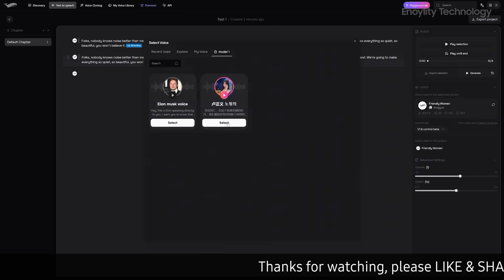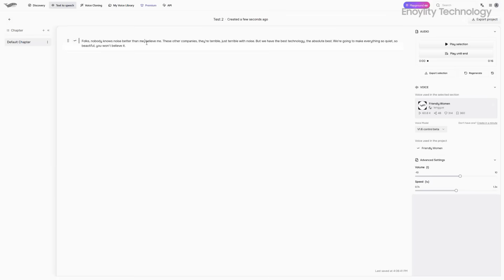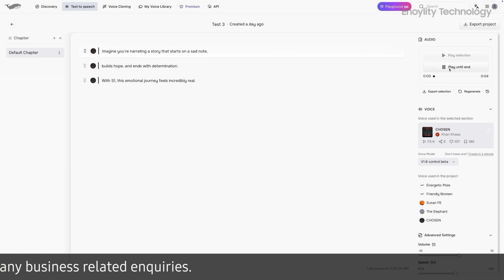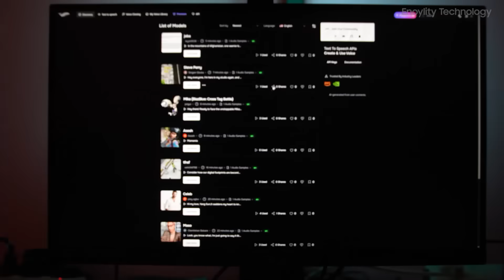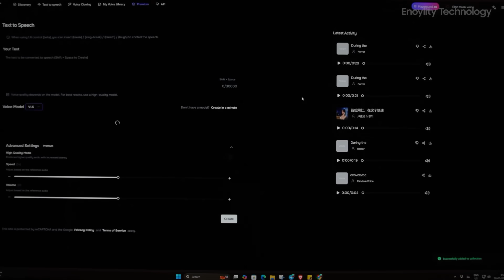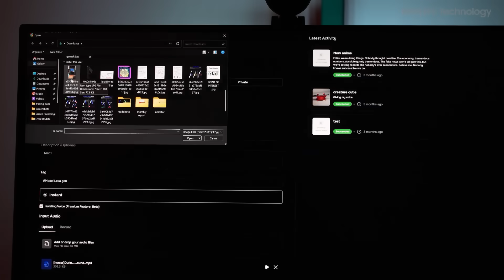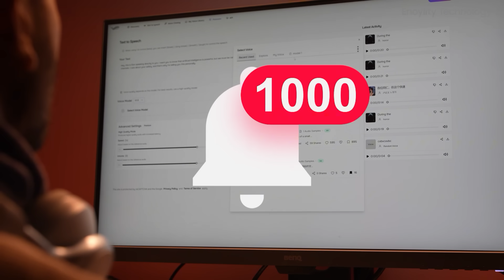FishAudio OpenAudio S1 AI – Next-Gen AI Voice Cloning & TTS Platform!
► Bring your vision to life with Enoylity Studio's premier video editing, 3D animation, and VFX services. to start your creative journey today!

FishAudio OpenAudio S1 AI Review!

Experience the future of voice technology with the FishAudio OpenAudio S1 AI platform. Offering ultra-realistic text-to-speech (TTS) and rapid voice cloning capabilities, FishAudio empowers creators, educators, and businesses to produce high-quality voiceovers effortlessly. With support for multiple languages and a vast voice library, it's the ultimate tool for AI-driven audio content creation.

► Video Created and Produced by Enoylity Media Creations LLC Team.

Trending in USA, India, UK, United Kingdom (England), Russia, Japan, Switzerland, Canada, Brazil, Mexico, France, New Zealand, Spain, Italy, Sweden, United Arab Emirates (UAE), Dubai, Singapore.